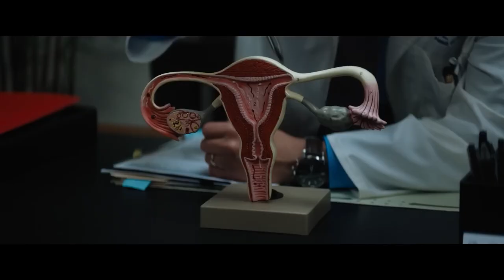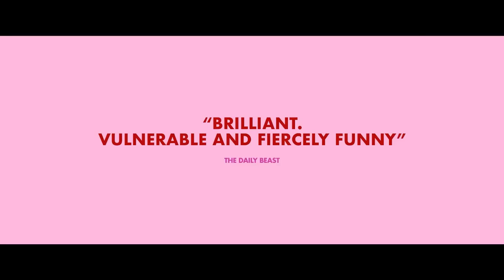FITTING IN Trailer (2024) Maddie Ziegler, Emily Hampshire© 2023 - Elevation Pictures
FITTING IN Trailer (2024) Maddie Ziegler, Emily Hampshire

1) This video has no negative impact on the original works (It would actually be positive for them)
2) This video is also for informational purposes.
3) It is not transformative in nature.
4) I only used bits and pieces of videos to get the point across where necessary.